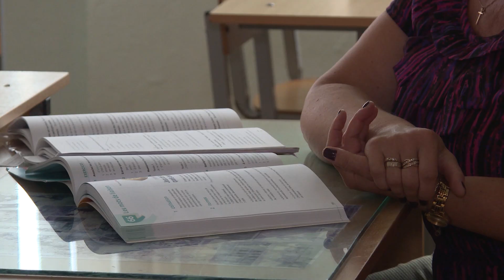Солигорчанка стала стипендиатом Фонда Президента Республики Беларусь